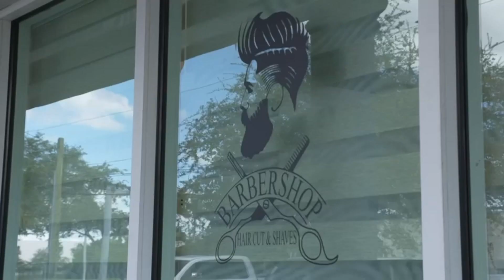DESCUBRE LOS FAMOSOS QUE USAN PELUCA CON CARLA ACOSTA | Se pone caliente | EVTV | 09/09/2023 3/5